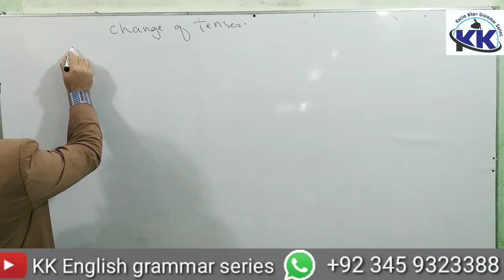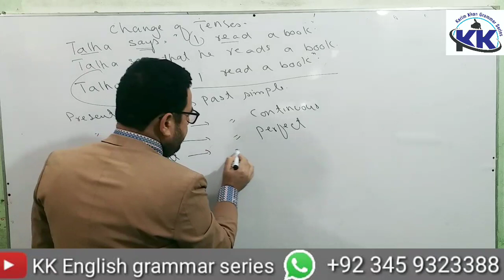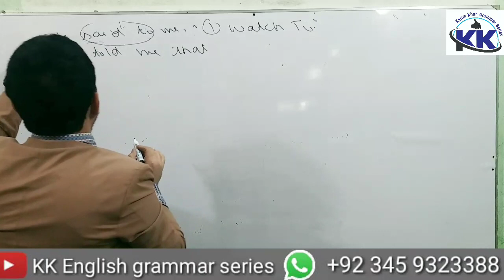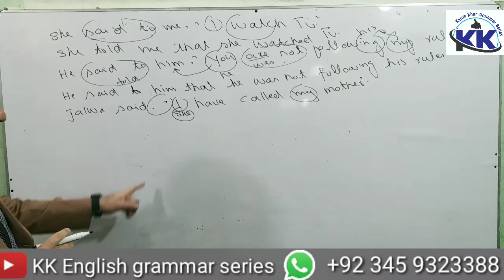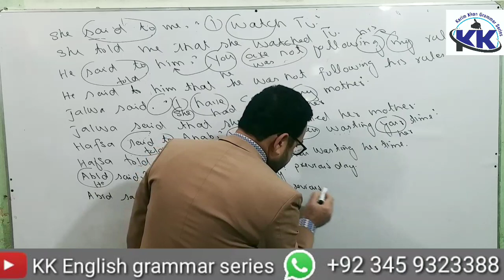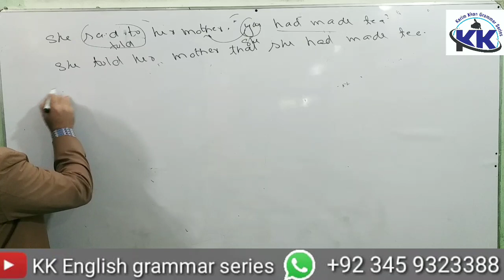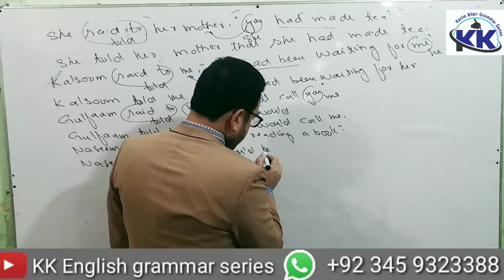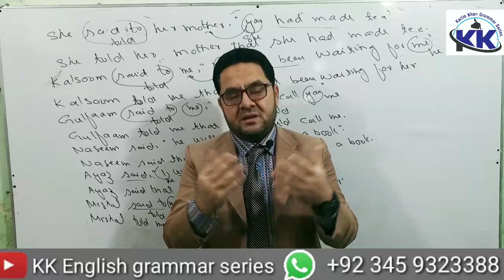Rules for Change of Tenses in Narration Indirect Speech by Karim khan Lecture 3 English in Pushto